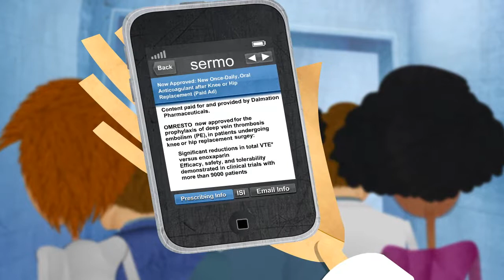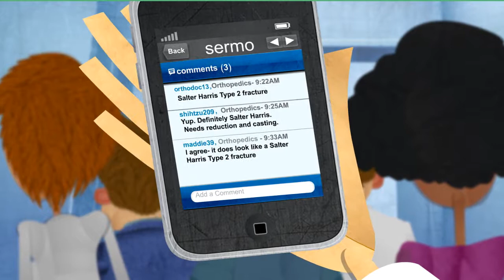Sermo - Mobile medicine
Created by Pil Animation Ltd.